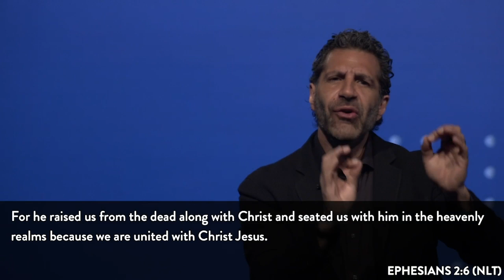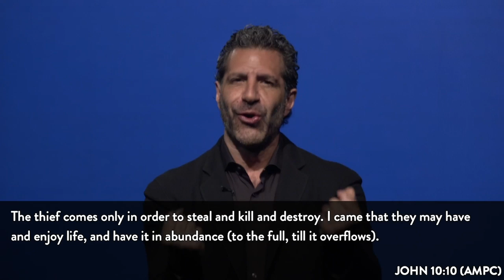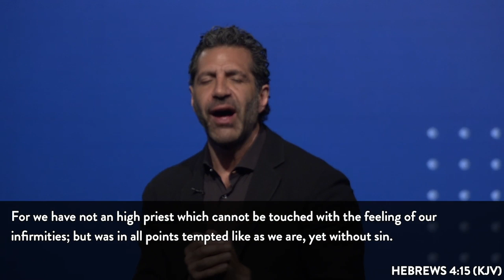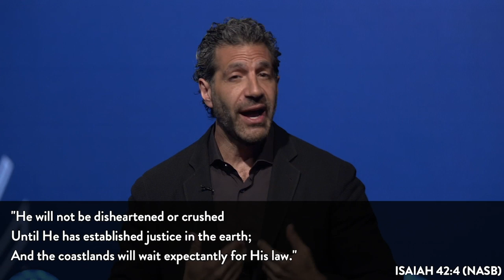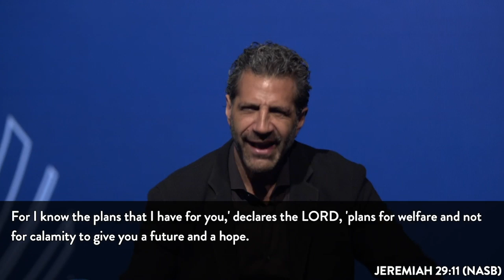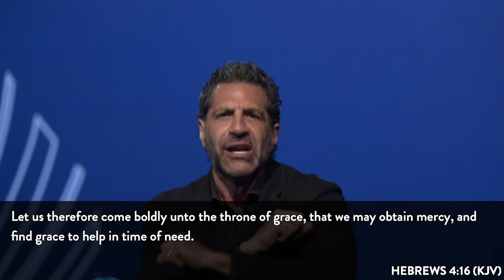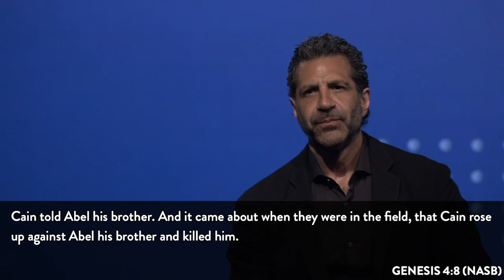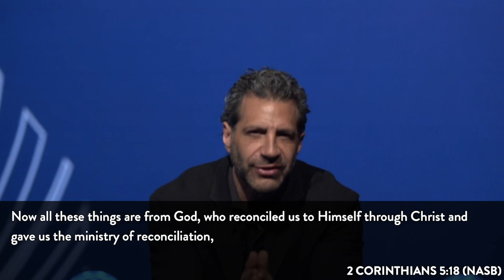The War Within | Pastor Gregory Dickow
This message will inspire you to unleash the power within by winning the war within. The battle isn’t against people, but against the spiritual forces of darkness, which you have authority over. Man can’t heal, but God can. He heals through you when you have an understanding of how to win the internal war of what you believe about God, the enemy, yourself, and others. He will steadily set things right in your life. Go boldly to His throne.

Sunday | June 7 | 10:30PM